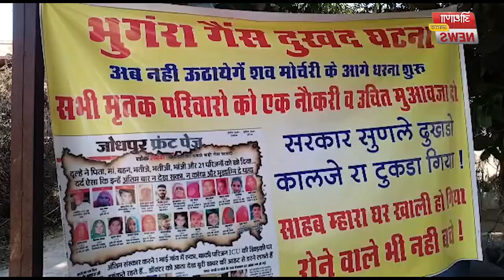भूंगरा गांव के गैस हादसे के घायलों और मृतक आश्रितों को विशेष सहायता पैकेज को लेकर धरना दिया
जोधपुर
शेरगढ़ के भूंगरा गांव में हुए गैस हादसे के घायलों और मृतक आश्रितों को विशेष सहायता पैकेज देने की मांग को लेकर सर्व समाज की ओर से एमजीएच मोर्चरी में धरना दिया जा रहा है। धरना दे रहे लोग घायलों को 25 लाख और मृतकों को 50 लाख और परिवार के एक सदस्य को नौकरी देने की मांग कर रहे हैं। मांगे नहीं मानने पर पोस्टमार्टम नहीं करने और धरना नहीं हटाने का निर्णय किया है। बड़ी संख्या में सर्व समाज के लोग धरना स्थल पर पहुंचे हैं। सभी की एक ही मांग है कि सरकार इस त्रासदी के शिकार हुए लोगों को विशेष सहायता राशि का पैकेज दे।
।धरने पर आरएलपी प्रदेश अध्यक्ष और भोपालगढ़ विधायक पुखराज गर्ग, भाजपा नेता भोपाल सिंह बड़ला, पूर्व विधायक बाबू सिंह राठौड़, छात्र नेता मोती सिंह जोधा, ओम बन्ना टाइगर फोर्स के माधव सिंह, पार्षद रेवत सिंह इंदा, मारवाड़ राजपूत सभा के त्रिभुवन सिंह भाटी सहित कई लोग बैठे हैं।

- बाबू सिंह राठौड़ विधायक

- भोपाल सिंह बड़ला भाजपा नेता

- पुखराज गर्ग भोपालगढ़ विधायक